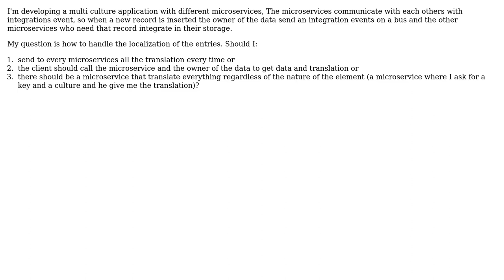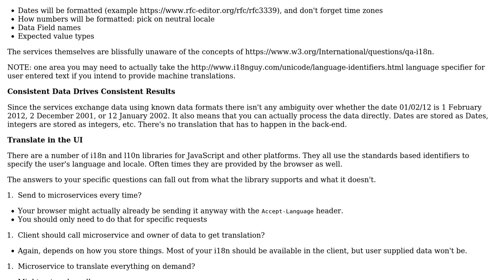Handle localization in microservices architecture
With thanks & praise to God, and with thanks to the many people who have made this project possible! | Content (except music & images) licensed under CC BY-SA | Music | Images & others | With thanks to user Sethlans user Robert Harvey user Berin Loritsch and the Stack Exchange Network Trademarks are property of their respective owners. You are responsible for your own actions.